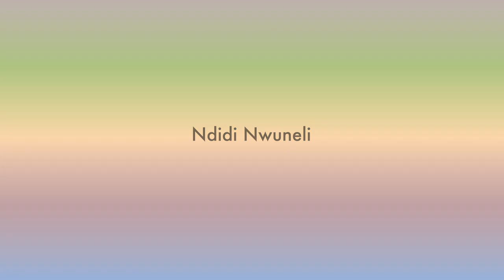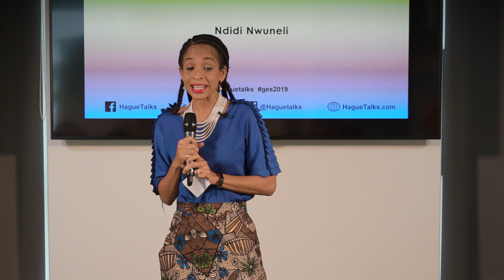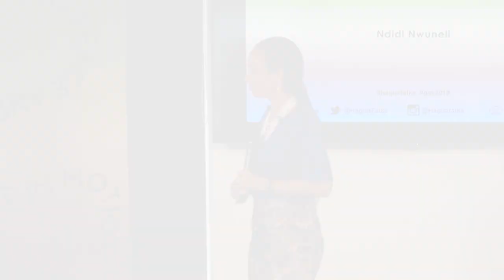'Africa's Place in the Global Food System' Ndidi Nwuneli | HagueTalks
HOW TO CONNECT BUSINESS TO THE GLOBAL GOOD?
In keeping with its long-established track record of promoting transformational ideas, Hague Talks is proud to announce a special one and half-hour discussion on “How to connect business to the global good”, featuring accomplished entrepreneurs and change-makers from around the world that will take place as the Global Entrepreneurship Summit kicks off in the Netherlands.

We are happy to be partnering with  RVO, The Hague Business Agency, and the Humanity Hub in the planning and execution of this latest edition of the global ideas forum that is Hague Talks. Our speakers in The Hague on June 3 are the embodiment of the entrepreneurial spirit being embraced by the Global Entrepreneurship Summit which is being hosted by the Netherlands in partnership with the United States of America.

Ndidi Nwuneli wants to ensure that Africans can nourish themselves. She believes that addressing hunger and malnutrition directly will impacts educational outcomes for Africa’s children, ensure a healthy workforce that can drive economic growth and foster more stable and resilient communities. Ndidi Nwuneli is passionate about inviting more change-makers to join the movement to create more equitable and transparent food systems, and end hunger in our lifetime!

As the former Secretary-General of the UN once said: “a hungry man is not a free man – he cannot focus on anything else but securing his next meal.” Ndidi Nwuneli identifies this as the crux of the issue and has thus committed her life to addressing this challenge, and to change the narrative about Africa’s dependency on the rest of the world.

Ndidi Okonkwo Nwuneli is a change-maker par excellence in the area of Agriculture and Nutrition. She is the co-founder and managing partner of Sahel Consulting which has helped steer West Africa towards greater food security through strategy and policy innovations. Her work with Sahel Consulting and AACE Foods has demonstrated that that private sector innovations can catalyze the African food revolution.